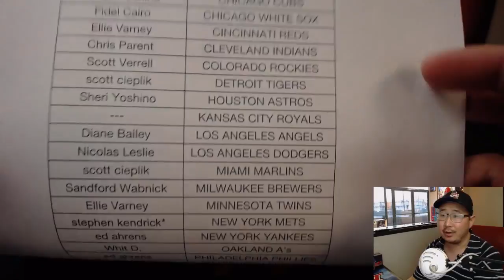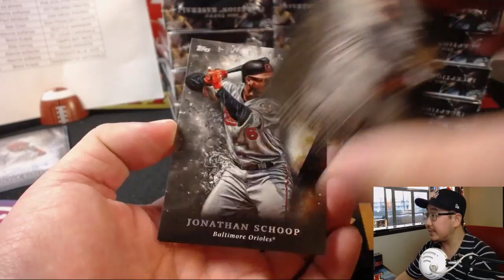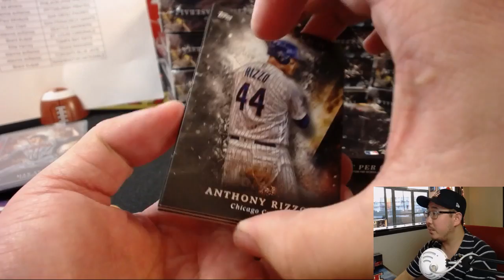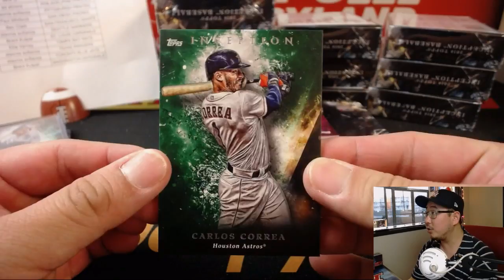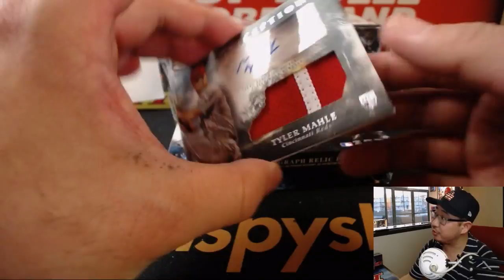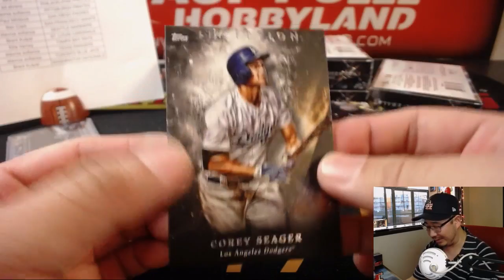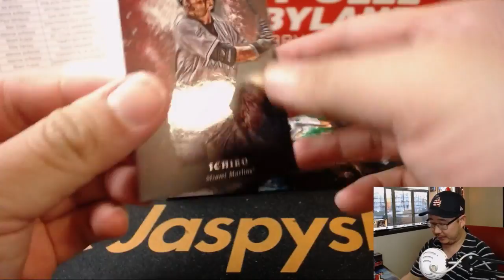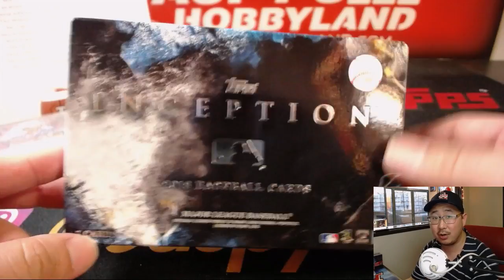Th, 07/05/18 [16Box PYT] #8 - 2018 Topps INCEPTION Baseball (MLB)